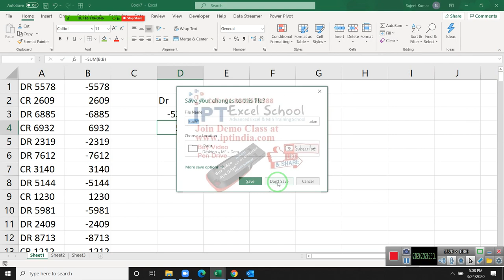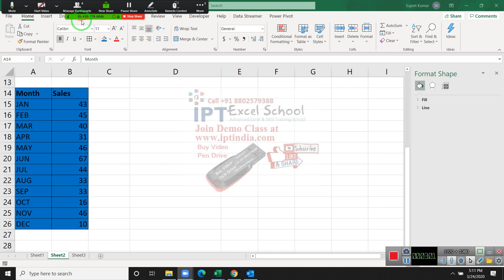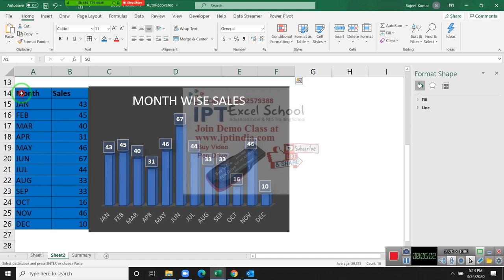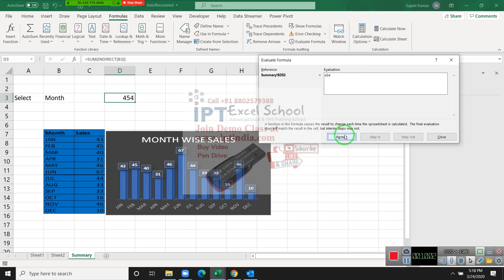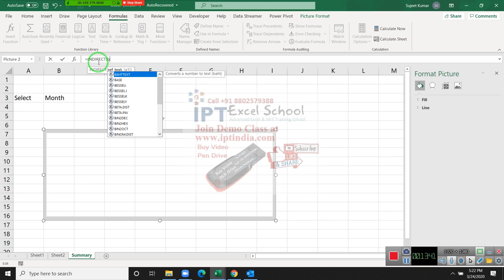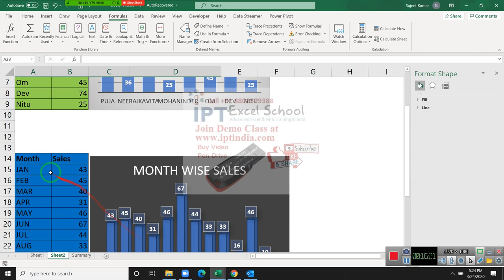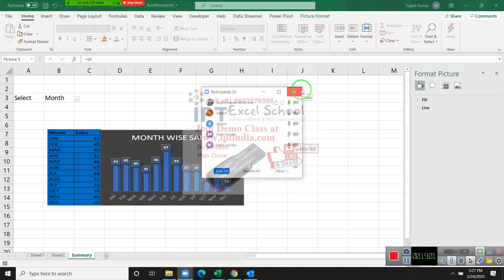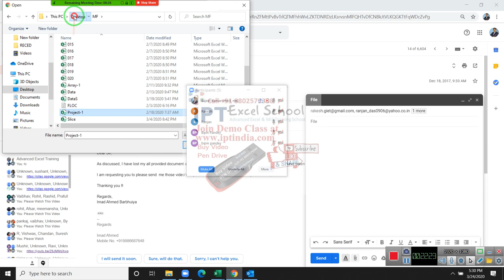Advance Excel 2019